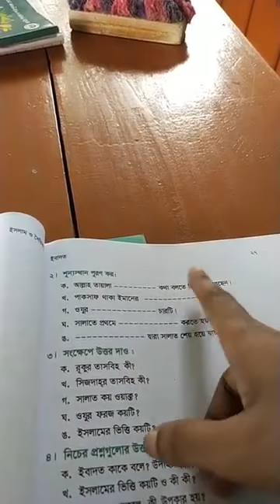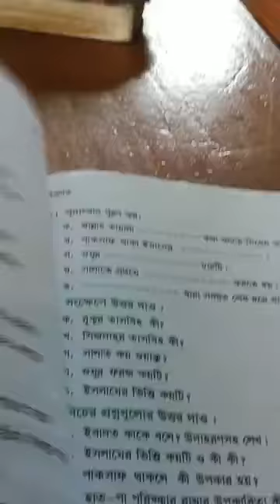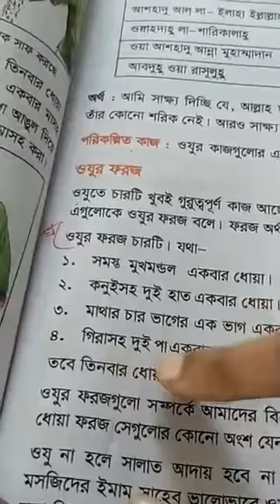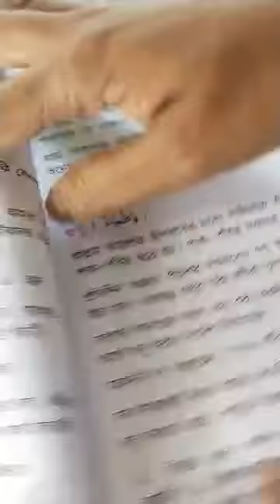Class 3 Religion (Islam)